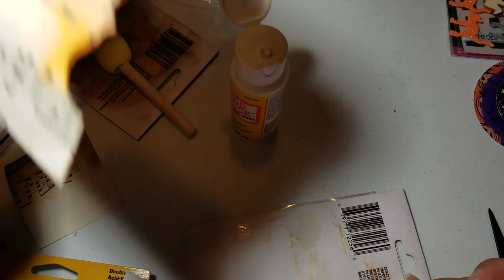10 crafty things about me! Part 2 of 2! (Y'all, what's up with them subtitles!?!)